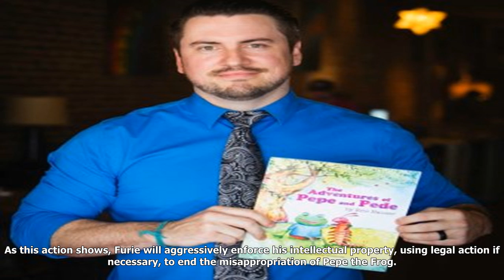Pepe the frog creator forces withdrawal of 'alt-right, islamophobic' children's book